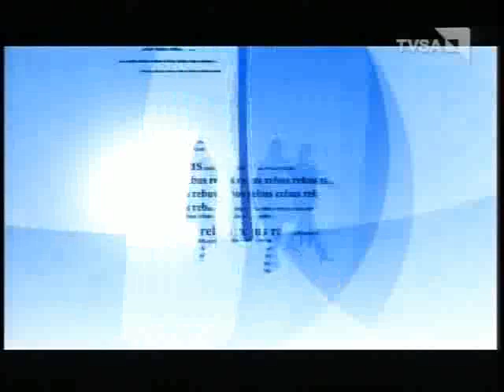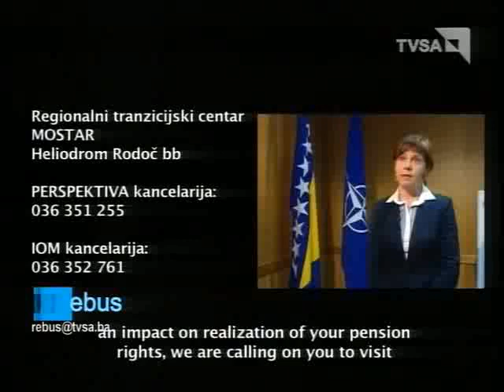NATO-Perspektiva Programme presentation - talk show Rebus (TVSA), 27.05.2011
Gianluca Rocco (CoM of IOM in Bosnia and Herzegovina) Colonel John Olsen (NATO HQ SA), Nedjo Batinic (Ministry of Defence BiH)